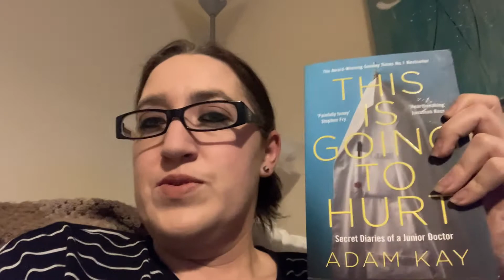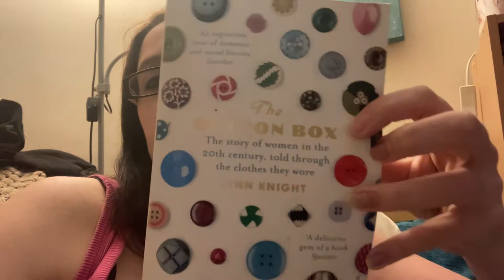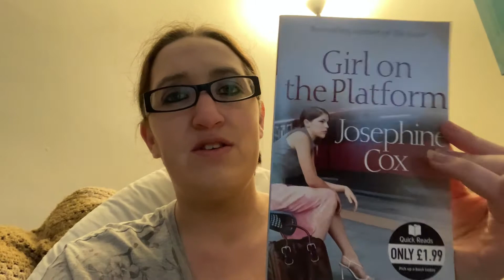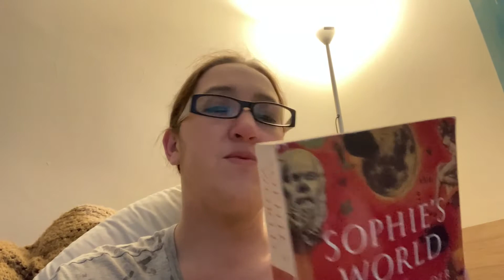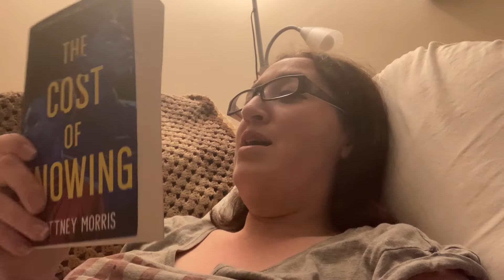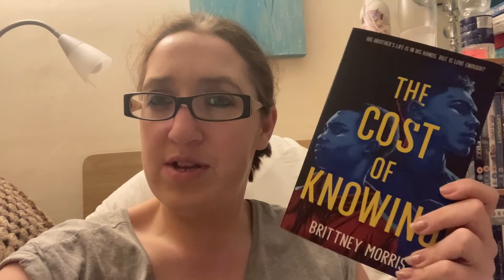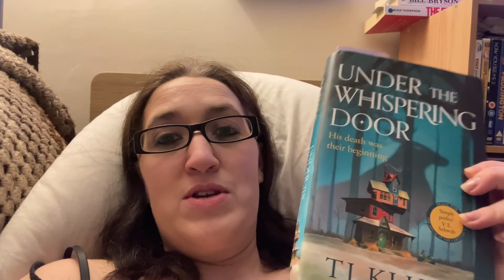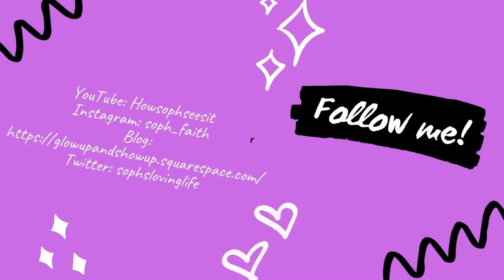7th - 14th November Vlog - Reading and both Duke and I go to the charity shop?!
Hi all,

Hope you're having a great week. Let me know what you're reading at the moment :-)